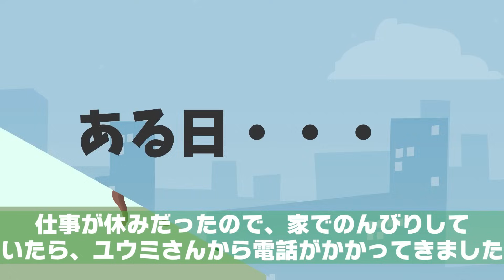自称美人の勘違い女「あなたの社長の旦那、私の部屋で寝てるよ？ｗ」⇒直後、社長夫人をキレさせた迷惑女にある真実を伝えた結果ｗ【スカッとする話】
イシシッ！パニ子だよ＼(￣▽￣ )自称美人の勘違い女「あなたの社長の旦那、私の部屋で寝てるよ？ｗ」⇒直後、社長夫人をキレさせた迷惑女にある真実を伝えた結果ｗ【スカッとする話】